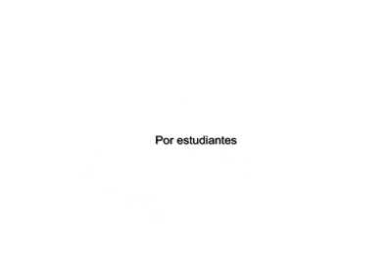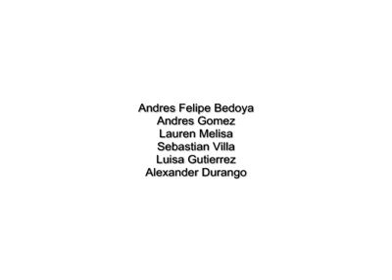Anuncio Noti Mutis 2010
Anuncio del noticiero Noti Mutis 2010